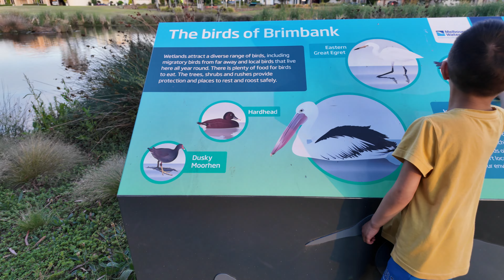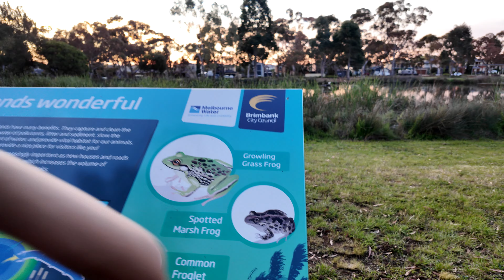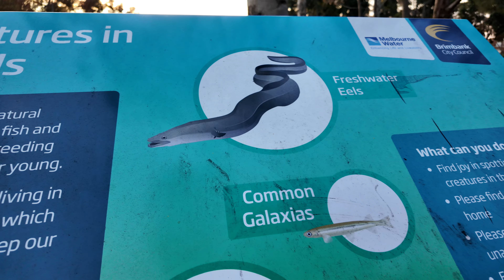Sắp vào hè , Melbourne ấm dần , mùa Noel nóng sắp tới